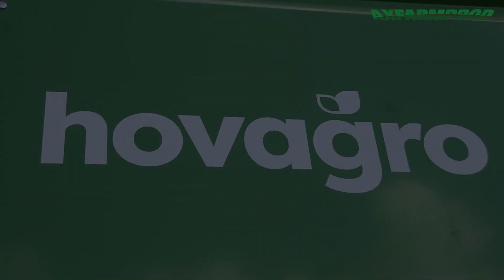Arrachage de PDT - 2 AVR Puma 4 & 6 tracteurs Fendt - Hovagro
Arrachage de pommes de terres fin septembre par Hovagro. 2 nouvelles arracheuses automotrices  4 rangs AVR Puma 4 accompagnées par 5 tracteurs Fendt vario (724 one , 936 g6 et AJK de chez Isaply services, 2 724 sur des Joskin 2 essieux , un 942 g6 design line  et 936 sur des  Joskin transpace 3 essieux ainsi qu'un Case ih puma 200 sur une Joskin transpace également..

Aardappelrooien eind september door Hovagro. 2 nieuwe AVR Puma 4 4-rijige zelfrijdende oogstmachines vergezeld van 5 Fendt vario trekkers (724 one, 936 g6 en AJK van Isaply services, 2.724 op 2-assige Joskin ook een 942 g6 design line op  and 936 een 3-assige Joskin transspace als Case ih puma 200 op een Joskin transspace ook..